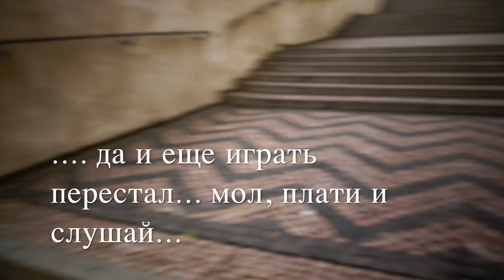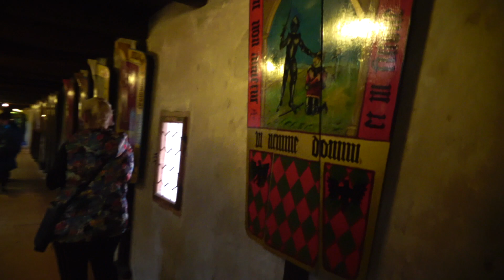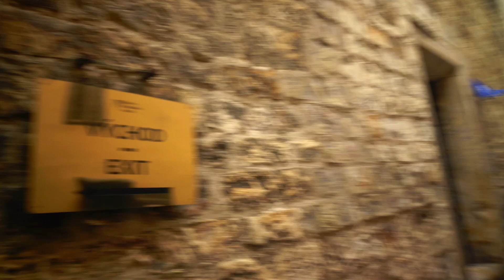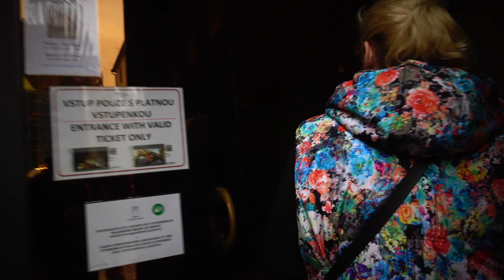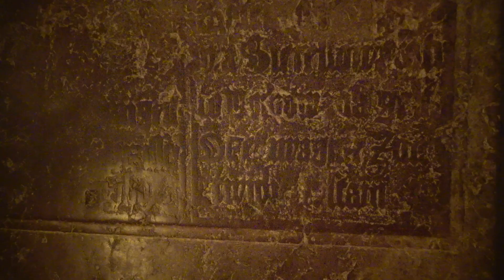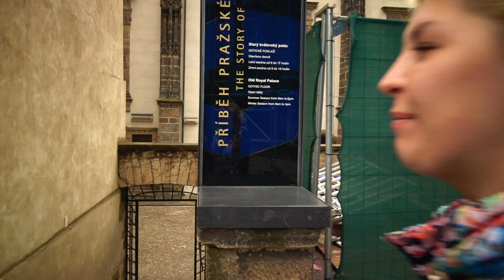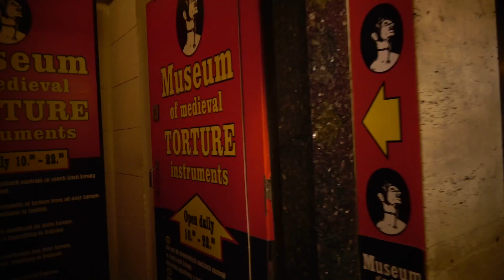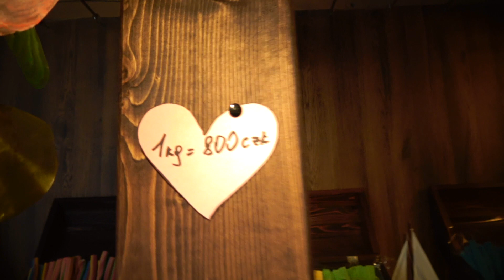Привет Европа! Мы в Праге! Часть II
В Праге готические шпили старинных церквей пронзают небо, черепичные крыши старого города раскрашивают горизонт, а узкие мощеные улочки скрывают замечательные места, уютные кафе и пивные. Главным центром притяжения туристов и местом сосредоточения почти всех главных достопримечательностей является старый город: районы Старе-Место, Мала-Страна и Вышеград. Здесь расположены главные сокровища Праги: Карлов мост, Пражский Град, крепость Вышеград, Староместская площадь с ратушей и Тынским храмом.

Архитектура
Прага славится великолепной архитектурой от готики до барокко и является одним из красивейших городов Европы. В числе основных архитектурных достопримечательностей 18 великолепных каменных и стальных мостов, соединяющих берега Влтавы. Один из красивейших и древнейших каменных мостов в мире — Карлов мост, произведение средневекового зодчества. Шедевром европейской готической архитектуры является собор Святого Вита, строительство которого велось почти 600 лет. Очень впечатляют: Тынский храм на Староместской площади, Староместская ратуша с астрономическими часами, собор св. Петра и Павла на Вышеграде, Пороховая башня, Клементиум. Известной архитектурной достопримечательностью является Танцующий дом - здание в стиле деконструктивизма. Город изобилует множеством красивейших фонтанов. Пять центральных исторических районов Праги в 1993 году были включены в число объектов Всемирного наследия ЮНЕСКО как архитектурно-исторический заповедник.